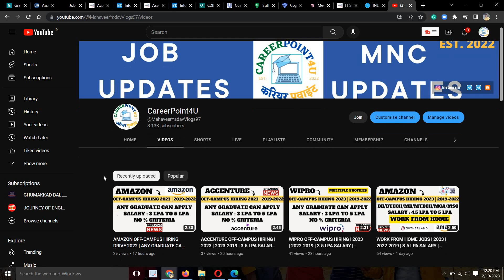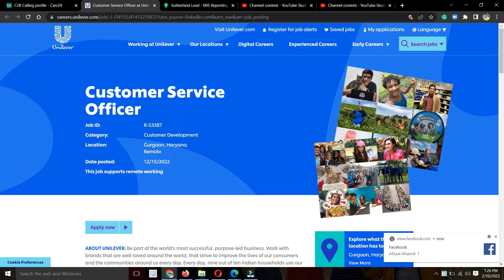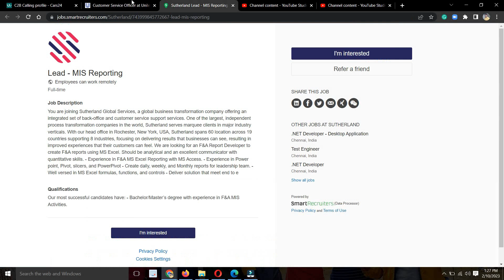WORK FROM HOME JOBS | REMOTE JOBS | ANY GRADUATE CAN APPLY | NO % CRITERIA | MUST APPLY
📌 1. CAR 24 Recruitment Direct Apply Link:-  REMOTE

Social Handles:
Job Updates Channel:---